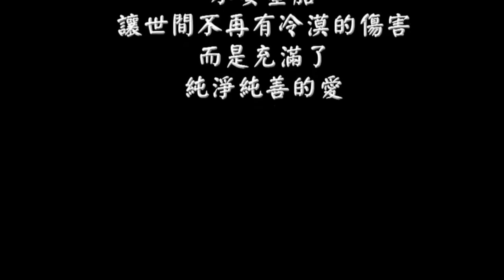淨空老法師 為全球被墮胎嬰靈做三皈依